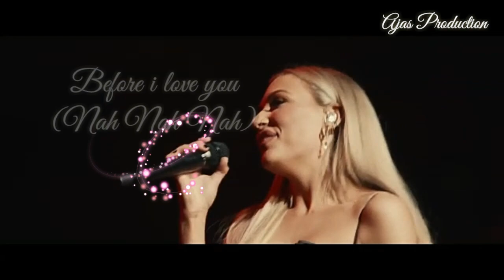Chainsmokers Ft Illenium - Takeaway (Ajas Edit)